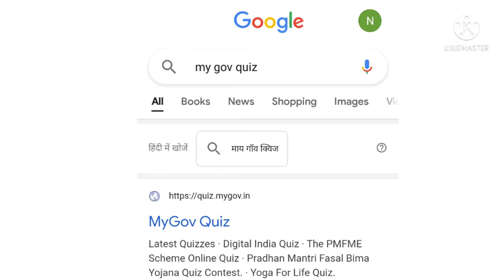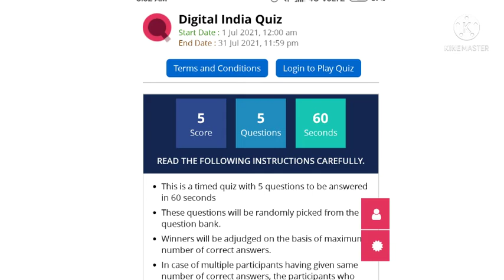Digital India Quiz 2021| My Gov. Quiz | Anyone can apply | win digital certificate | quiz on my gov.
My gov quiz/ quiz on digital India / digital India Quiz/  Get certificate and participation certificate